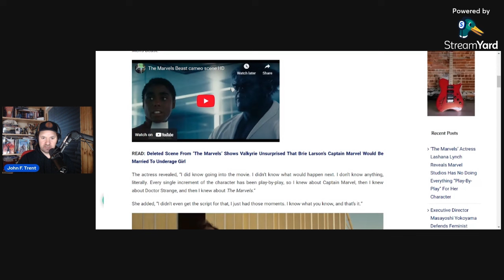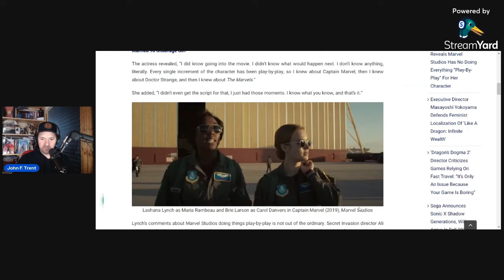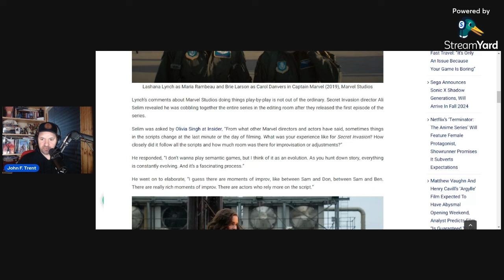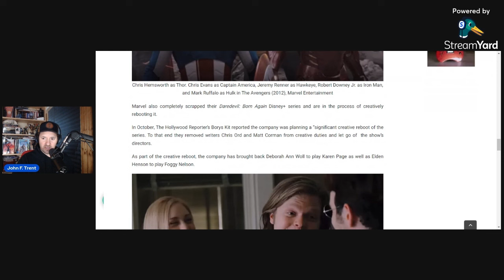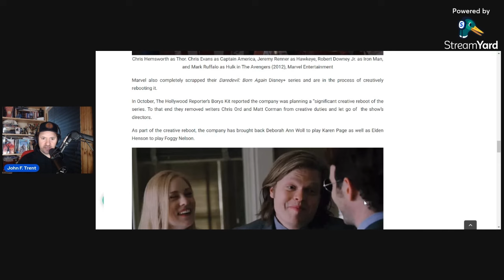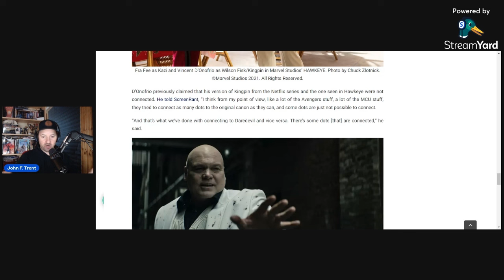Lashana Lynch Admits Marvel Seemingly Has No Plans As Everything Was "Play-by-Play" For Her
Actress Lashana Lynch, who plays Maria Rambeau in the Marvel Cinematic Universe, recently revealed Marvel's so-called "plans" for the character have always been "play-by-play."